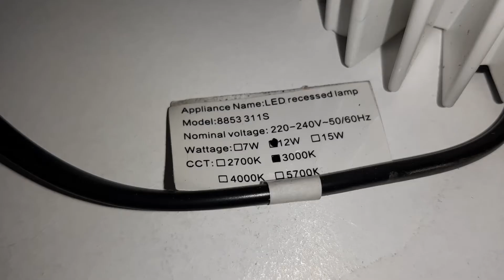ЛУНИЧКА 12W 3000K.ЛИЦЕ ЧЕРНО